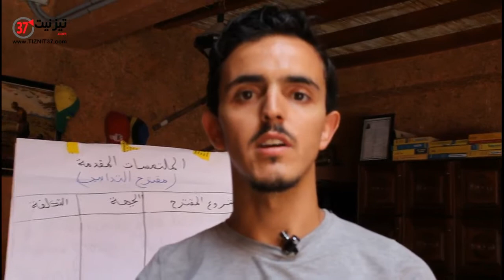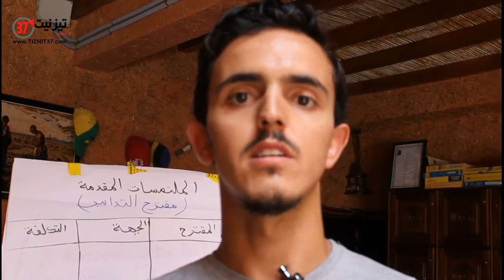لقاء تكويني بـتيزنيت حول آلية المحاكاة السياسية والاجتماعية